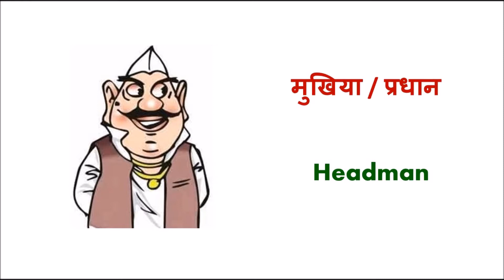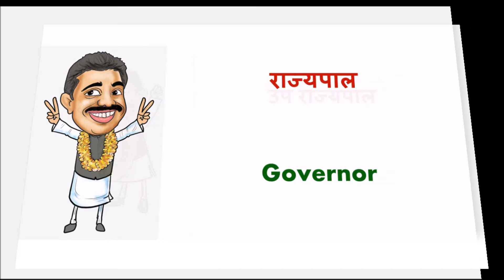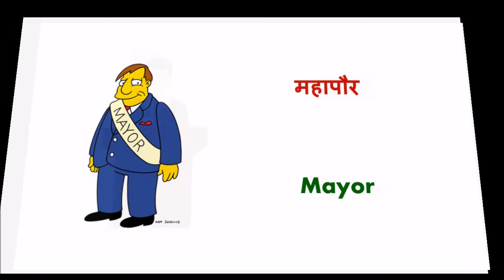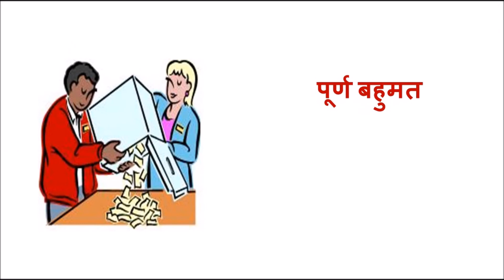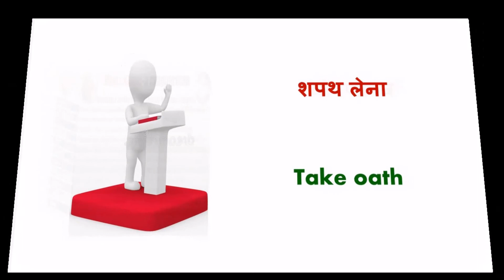Political and Government Vocabulary Words With Hindi Meaning With Pictures | Polity vocabulary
Hello Guys,

If you want to know About  Political and Government watch this video till the end.

ALSO WATCH :-